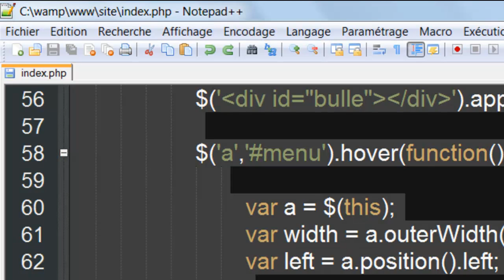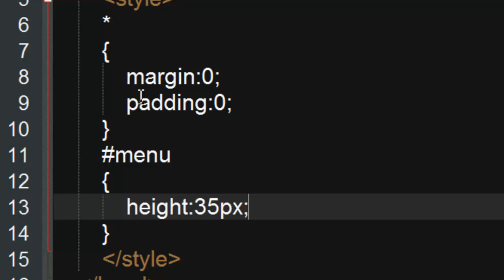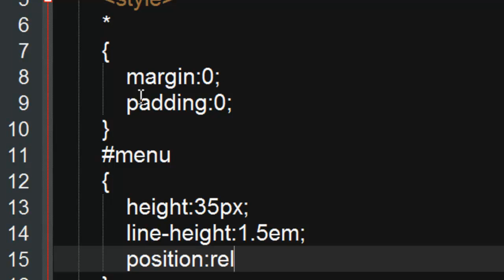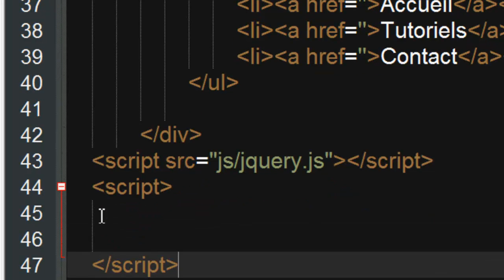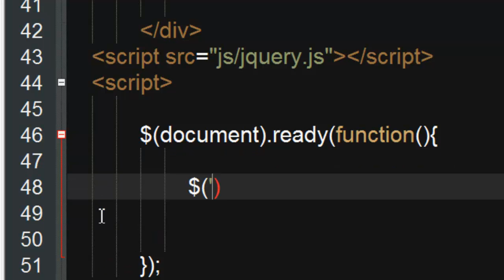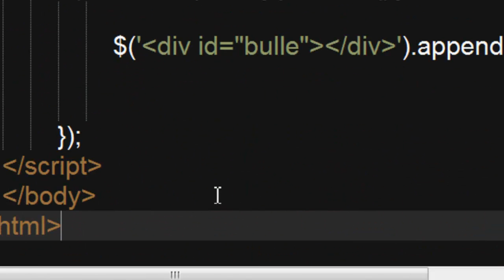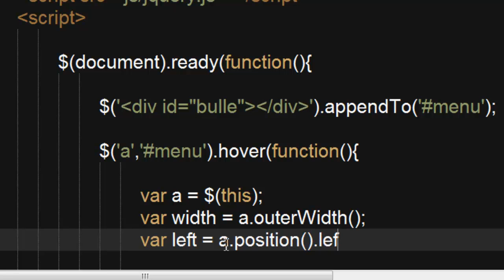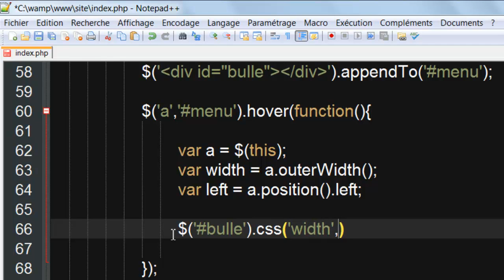Tutoriel jquery : Bulle flottante | By NewDzign